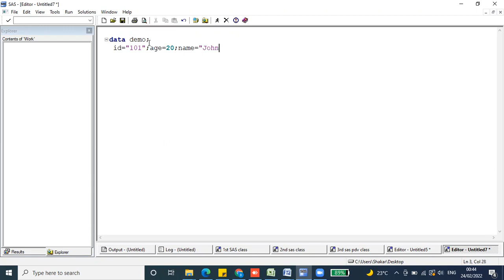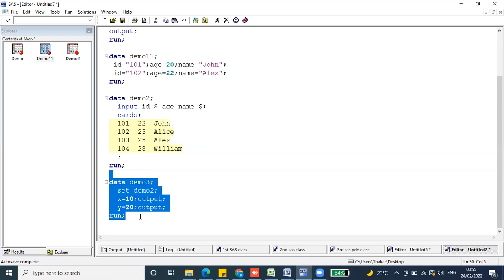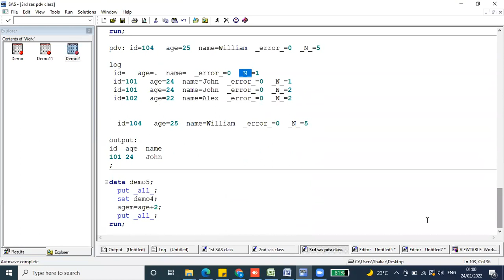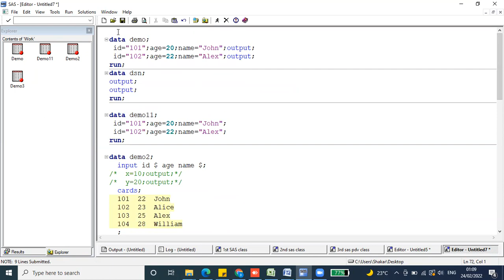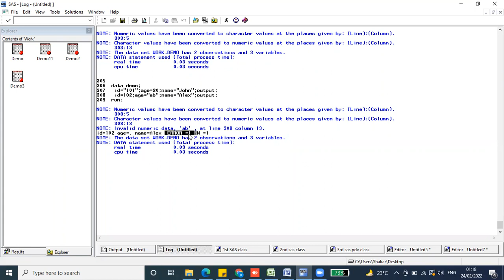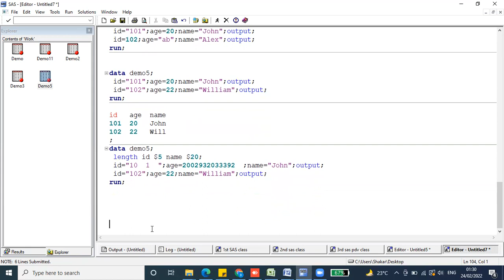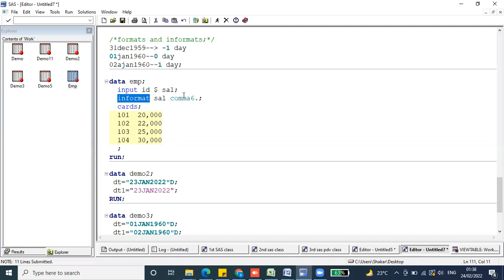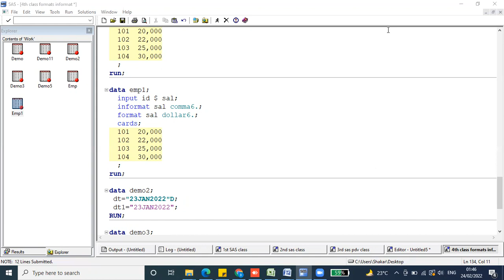BASE SAS class 4|| 4th pdv format || sas CLINICALSAS BASESAS SAS ||ZERO TO HERO |CADAVUKO